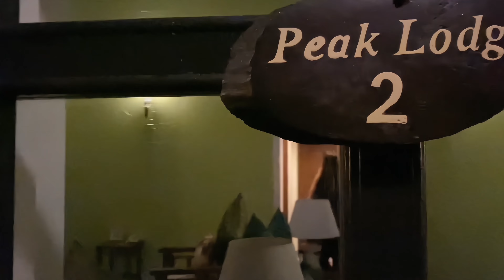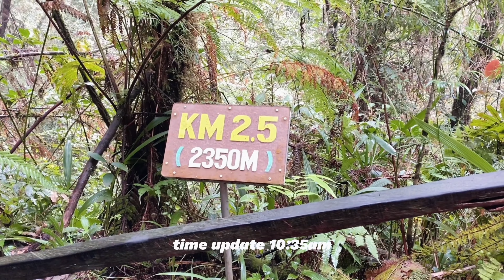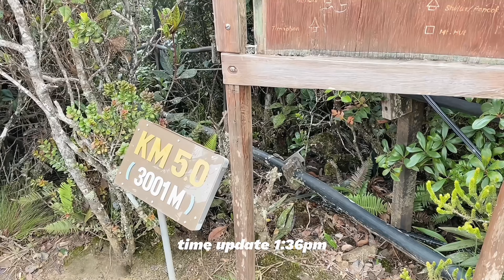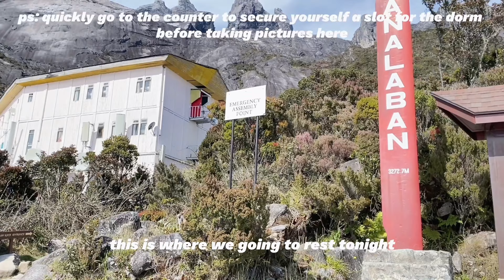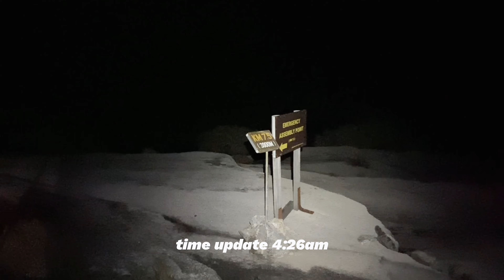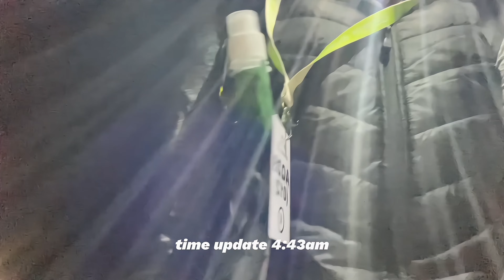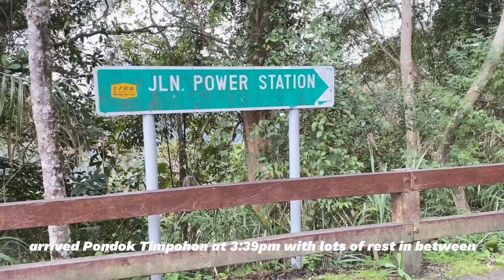A trip to Mount Kinabalu | TARUMT KL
Here’s the video of me going to 神山Mount Kinabalu, Sabah with TARUMT in November 2022. (YEAHHH
Heard that it was raining few days ago, we were lucky that the weather was fine during the hike.
😴I don’t know about others but I slept vvvvvvery well🤭 every night (at Peak Lodge& Panalaban)
The washroom at Panalaban does not have heater (COLD TvT so of course I did not wash my hair after 6 hours hike hahaha
See ya